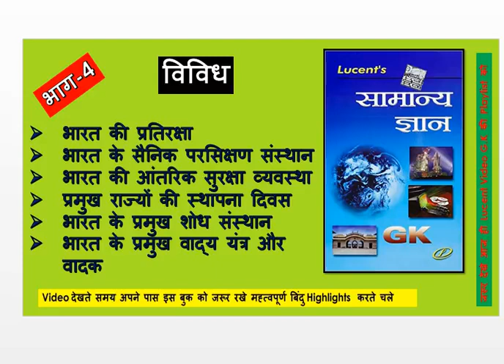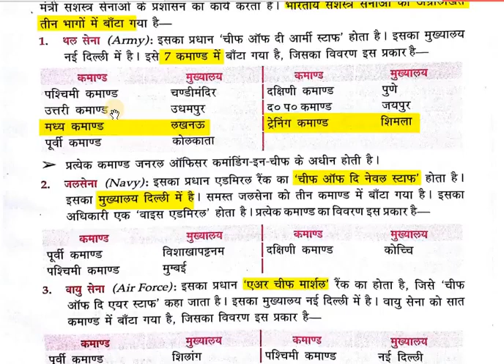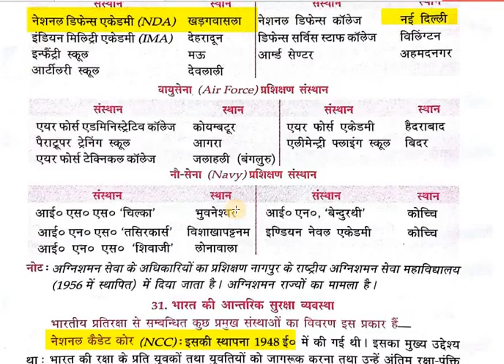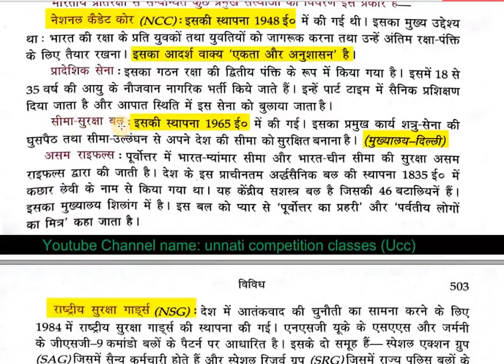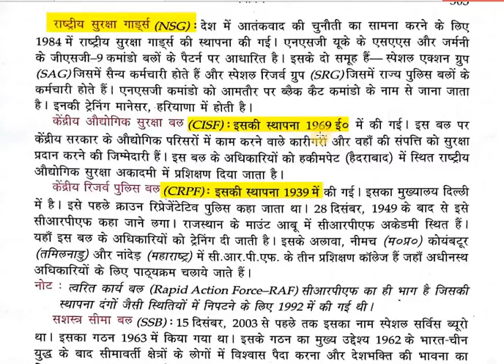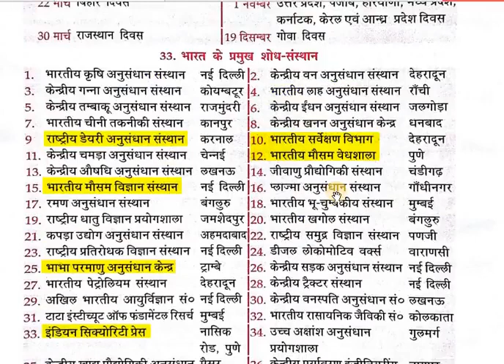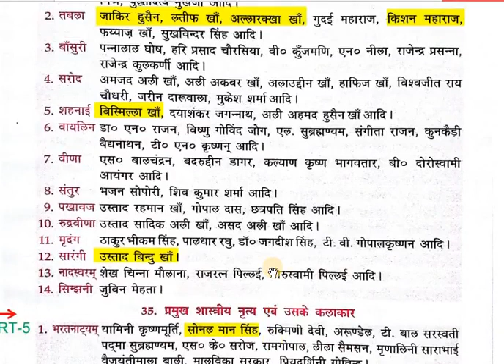Lucent सामान्य ज्ञान G K विविध Lucent Video notes PART 4 HIGH